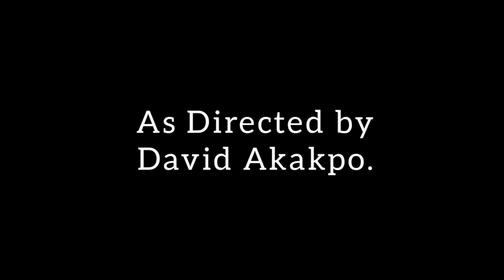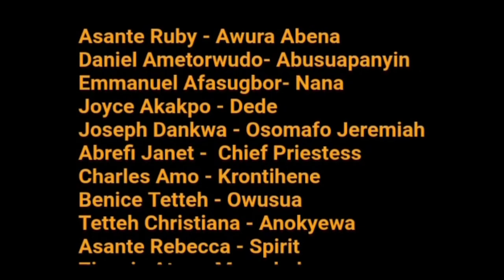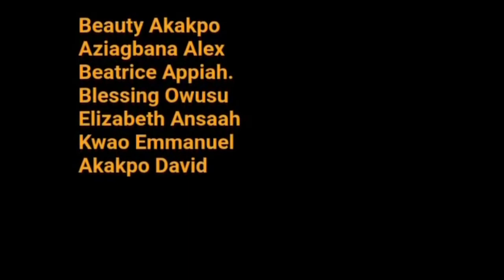GYAGADUKROM 1 RDCCtv. David Akakpo film Production